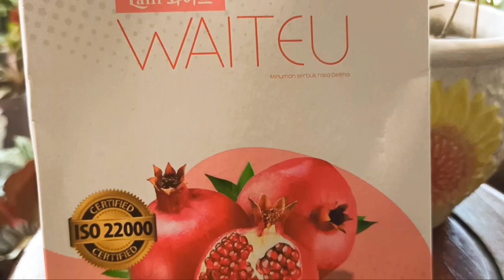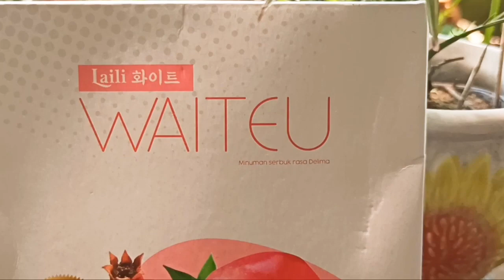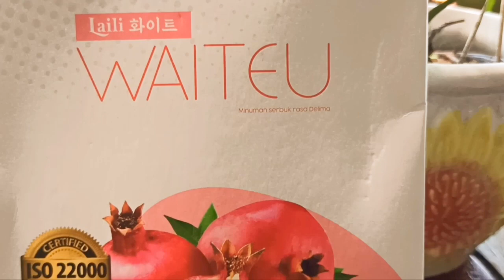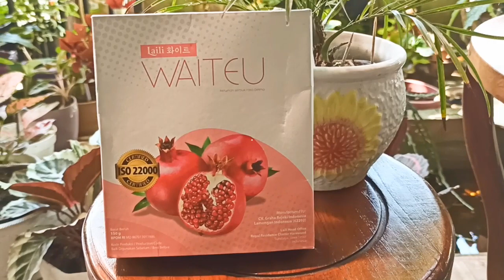PUTIH PERMANEN TANPA DISUNTIK?! | RAHASIA KULIT GLOWING! | REVIEW WAITEU COLLAGEN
PUTIH PERMANEN TANPA DISUNTIK?! | REVIEW WAITEU COLLAGEN

Halo assalamualaikum semua..
Hari ini aku akan me-review salah satu produk kesayangan aku yaitu Waiteu Collagen. Jujur sih, ini emang ngaruh banget untuk aku sejak pertama kali pemakaian. Bahkan kalau aku lagi males pakai skincare, cukup minum ini aja kulit aku bener-bener lembab seharian dan semakin hari semakin glowing. Beberapa orang yang lihat aku secara langsung juga bilang kulit aku cerah dan glowing sejak aku rutin minum ini. Dan yang lebih ngagetin lagi, collagen ini ternyata bisa untuk diminum dari usia 16 tahun lho! (Yang kita tahu minuman collagen itu hanya boleh dikonsumsi dari usia 25 tahun keatas, kan). Waiteu ini juga BPOM dan sudah bersertifikasi HALAL dari MUI ya, jadi InsyaAllah aman... Simak videonya sampai akhir ya, aku kasih tahu semua tentang Waiteu ini ^^

PEMUTIH WAJAH
PEMUTIH WAJAH ALAMI
PEMUTIH BADAN
PEMUTIH BADAN PERMANEN